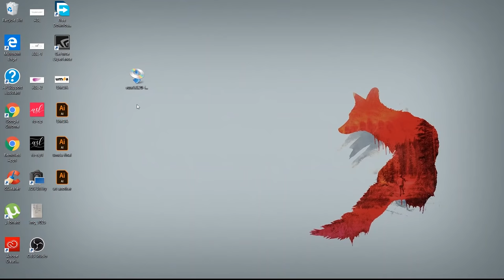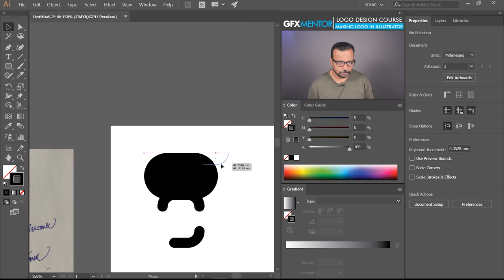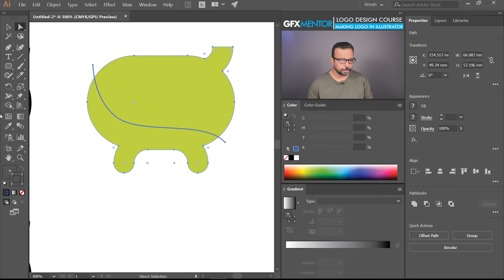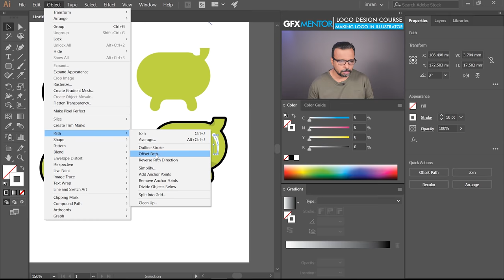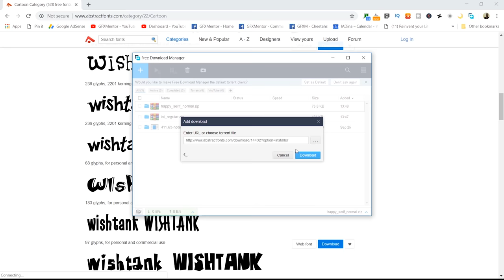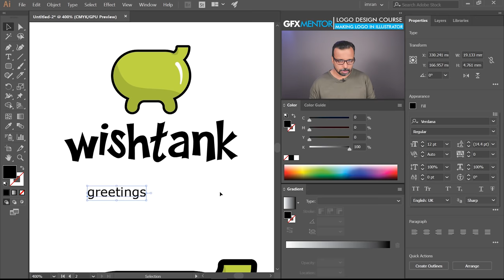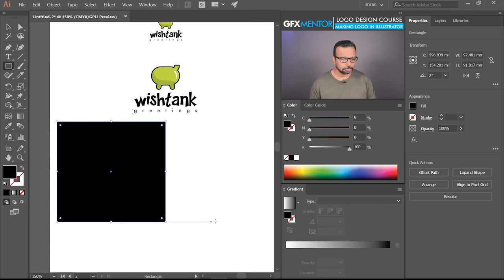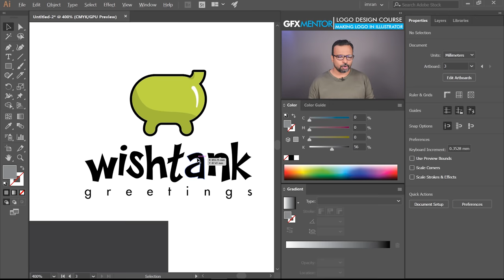Let's Make Logo - Logo Design Course Class 7 in Urdu / Hindi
Hey everyone! Here's the class number 7 of Logo Design Course in Urdu / Hindi. In this class I will make the Logo for our brand Wishtank for which we already made a mind map in previous class.